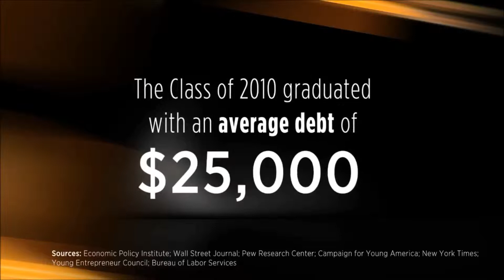Verve - The Energy Drink That Started a Revolution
VERVE® THE ENERGY DRINK FOR TODAY'S LIFESTYLE

Most of us are running on fumes instead of good nutrition because of today's fast-paced, busy lifestyle. Energy drinks are an increasingly popular trend to help reverse the energy-void. Instead of filling up on energy drinks that may contain excessive caffeine and high sugar content that leaves you feeling jittery, fuel your body with what it needs most...
With Verve Energy Drink, you get the best of both worlds: the powerful energy you desire and the premium nutrition you need. It's the all-in-one, natural choice for a fast-acting energy blend, an ultra-premium vitamin and mineral supplement along with a powerful superjuice of mangosteen and aloe phytonutrients!

INSANELY HEALTHY ENERGY!
When you feel the need for a boost of energy to jump start your day or beat the afternoon lull, reach for the energy drink you can feel good about! Verve — a full dose of the Vemma formula and 80 milligrams of natural caffeine — shatters the typical energy drink mold to deliver a product that is both uniquely nutritious and naturally stimulating. There is no better way to ensure you get the vitamins and minerals your body needs each day. Verve provides the highest antioxidant value of any energy drink, revitalizes energy levels and supports a healthy lifestyle... without the empty calories or jitters.

WHAT'S INSIDE VERVE?
80 mg of natural caffeine
Refreshing, lightly carbonated tropical flavor
Low natural sugar content
Unique blend of energy-enhancing ingredients
12 full-spectrum vitamins
Over 65 major, trace and ultra-trace plant-sourced minerals
Powerful superjuice with mangosteen and aloe phytonutrients
No gluten
No artificial flavors or colors